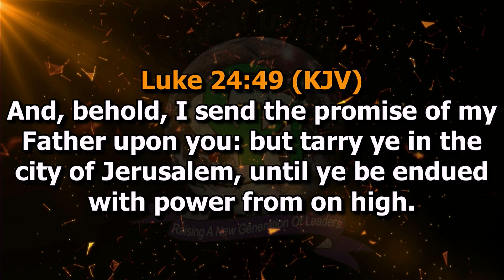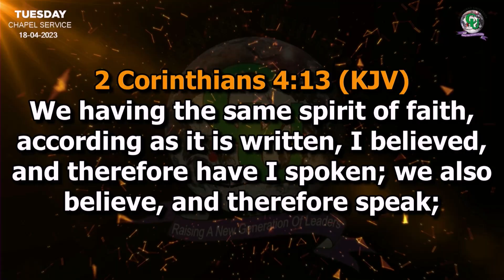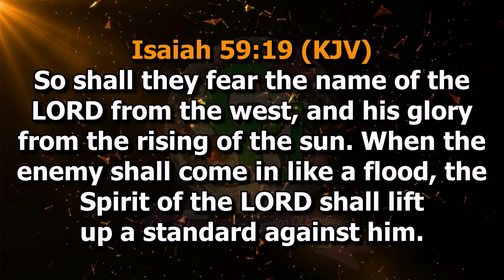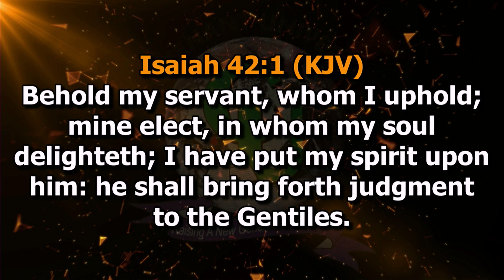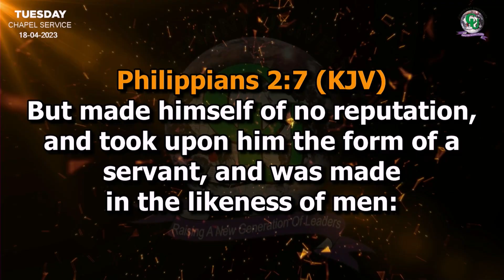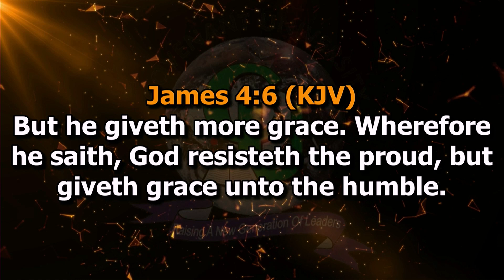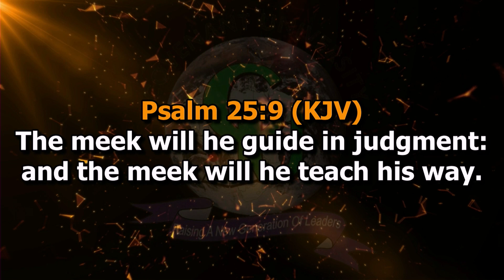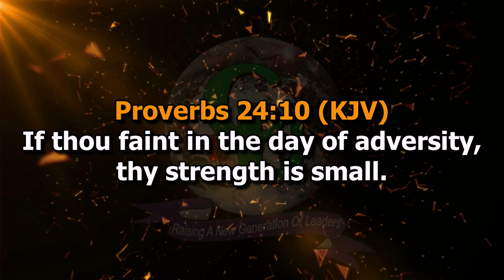TUESDAY CHAPEL SERVICE 18TH APRIL 2023 - COVENANT UNIVERSITY